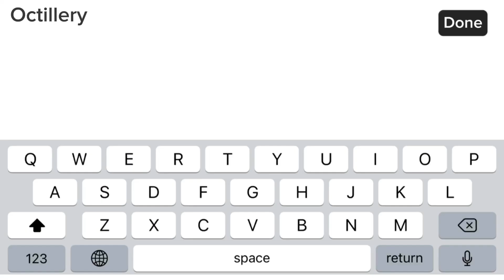New 2 Coupon Code Today | 24-September-2023 | The Spike Volleyball Story